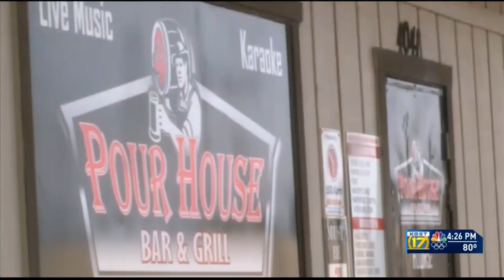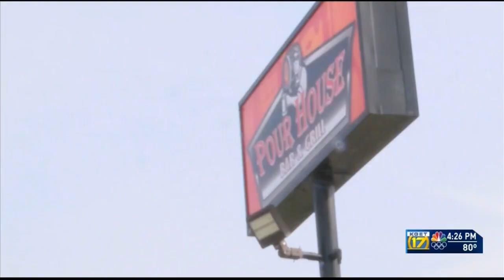Local Valentine's Day Events